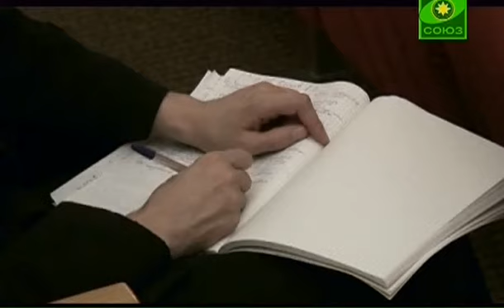Служение Церкви (ТК Союз 2010-12-10)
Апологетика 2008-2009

Алексей Ильич Осипов,
русский богослов, профессор Московской Духовной Академии и Семинарии
С 1965 года — преподаватель основного богословия в Московской духовной академии, с 1969 года — доцент, с 1975 года — профессор. В 1985 году присвоена учёная степень доктора богословия honoris causa. С 2004 года — заслуженный профессор Московской духовной академии. Читает лекции по основному богословию на пятом курсе семинарии и первом курсе академии. Научные интересы — основное богословие (апологетика), западные исповедания. Много выступает в различных аудиториях и на радио «Радонеж» с лекциями и беседами, значительная часть которых получили распространение на кассетах, дисках и в интернете.
Награды:
Орден святого благоверного равноапостольного князя Владимира III степени (1971, РПЦ)
Орден преподобного Сергия Радонежского III степени (РПЦ, 1979)
Орден святого благоверного равноапостольного князя Владимира II степени (февраль 1988, РПЦ) — в связи с 50-летним юбилеем
Орден святого благоверного князя Даниила Московского III степени (март 1998, РПЦ) — в связи с 60-летним юбилеем
Орден святителя Макария митрополита Московского и всея Руси III степени (28 мая 2008, РПЦ) — во внимание к усердным преподавательским трудам и в связи с 70-летием.